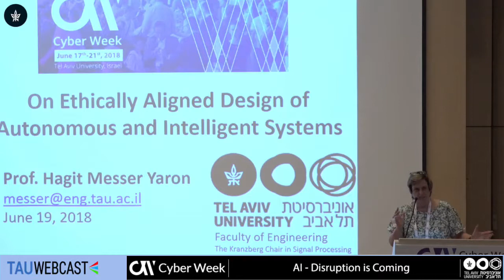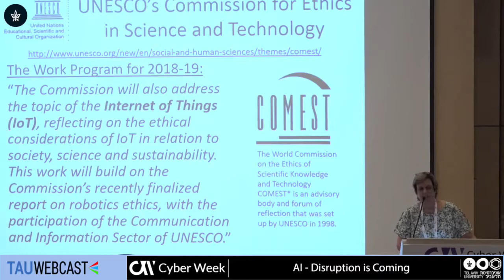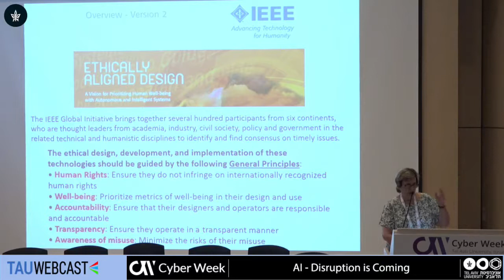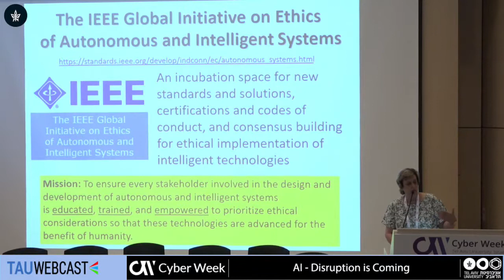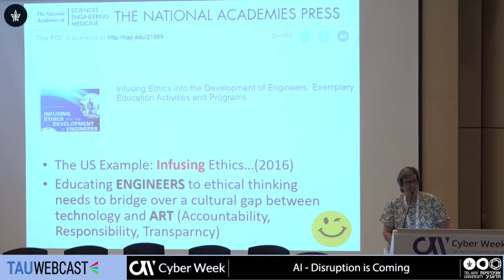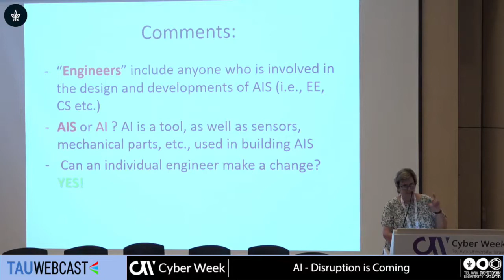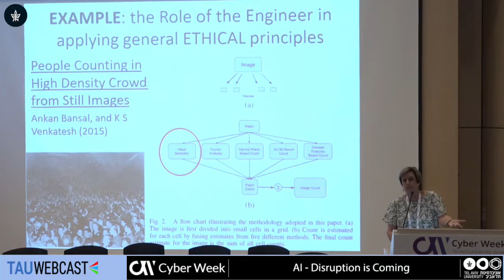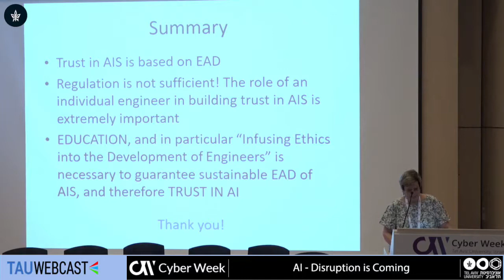On Ethically Aligned Design of Autonomous and Intelligent Systems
Prof. Hagit Meser-Yaron, Professor - School of Electrical Engineering, Tel Aviv University

AI - Disruption is Coming
CYBERWEEK 2018
Tel Aviv University
19.6.18